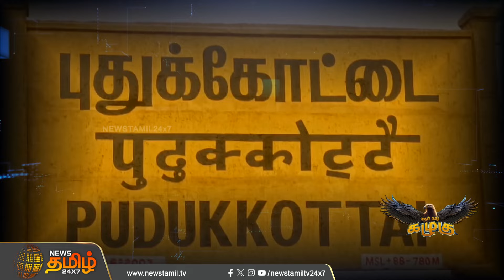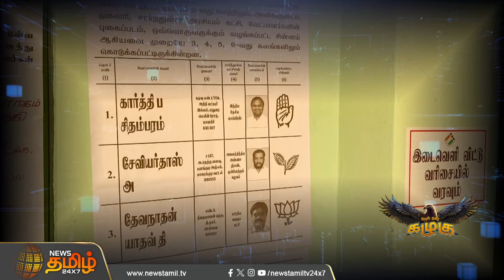அதிக வாக்குதரும் ஆலங்குடியை கண்டுகொள்ளாத கார்த்தி சிதம்பரம் | Karthi Chidambaram | Newstamil kazhugu